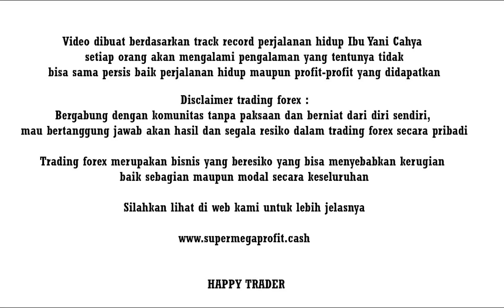MENJUAL SAMA DENGAN UANG JANGAN HINDARI HAL ITU KARENA KITA DITAKDIRKAN UNTUK MENJADI PENJUAL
Banyak orang yg kurang paham konsep ini, dan jika mendengar kata jual selalu dibayangkan susahnya menjadi penjual menjadi sales, dan mereka menghindarinya. Padahal tanpa disadari hidup kita de=idesain untuk menjadi seorang penjual